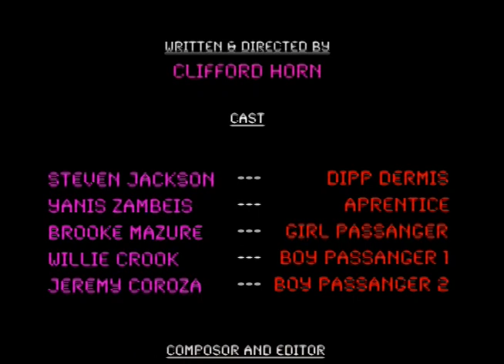Dipp Dermis Taxi Service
Dipp Dermis, once a taxidermist, has opened his new taxi service not long after his previous business was forced to close due to ethical violations.